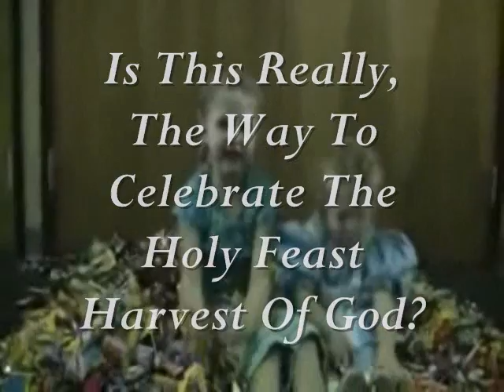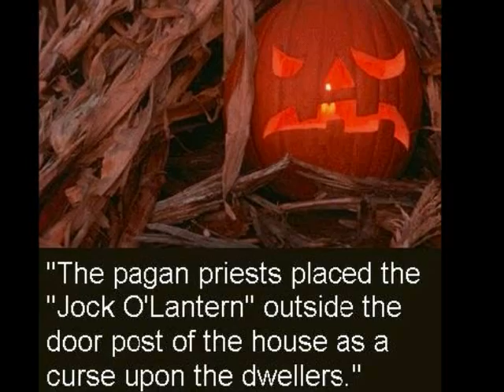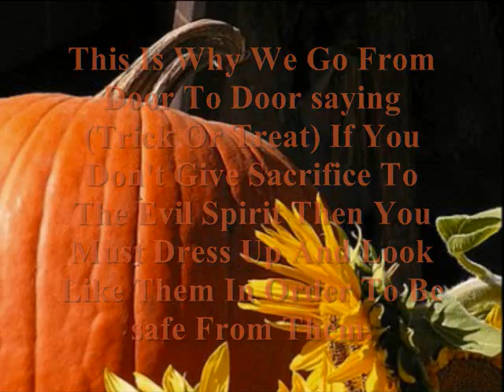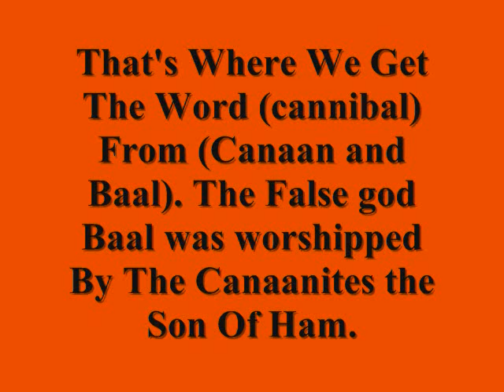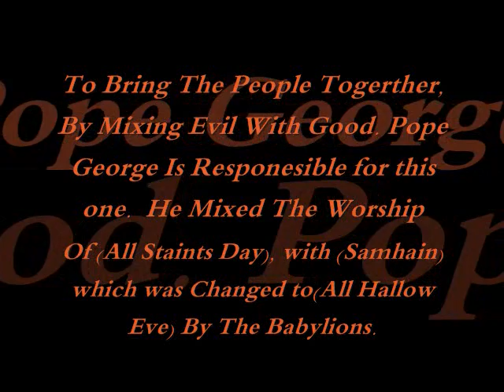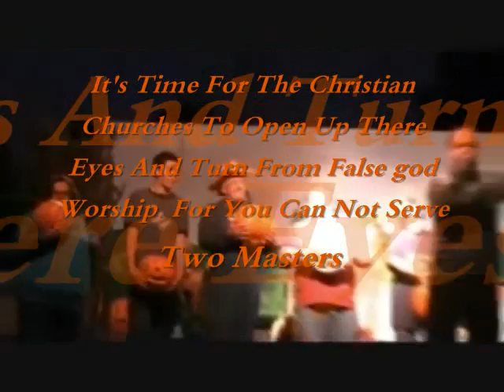Halloween Ancient Paganism 1 of 2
Coxtopfilms Must Watch!